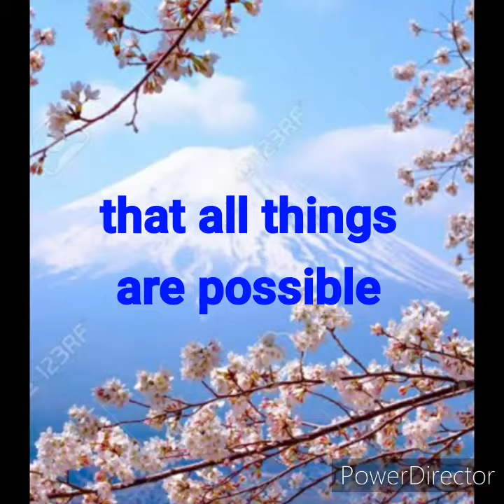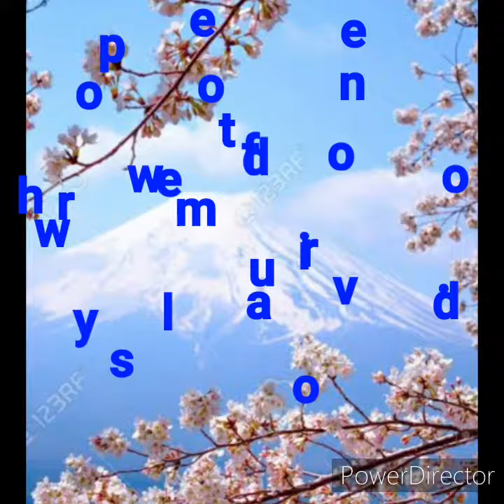Daily Dose of Verses May 25, 2020